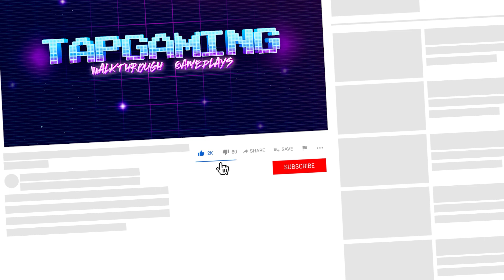Siren Head: The Discovery Demo - Gameplay Walkthrough Part 1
Siren Head: The Discovery Demo